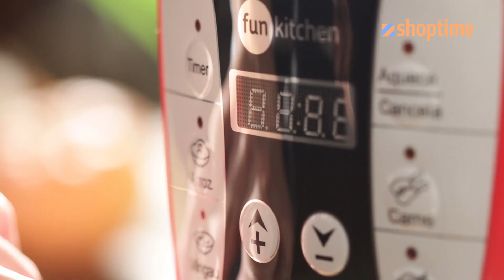DOCE DE ABOBORA NA PANELA DE PRESSÃO